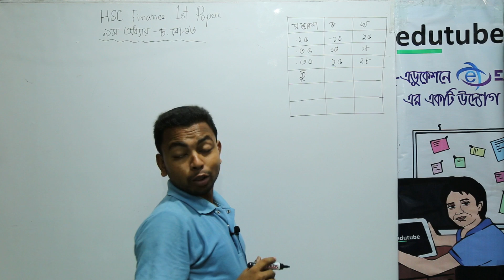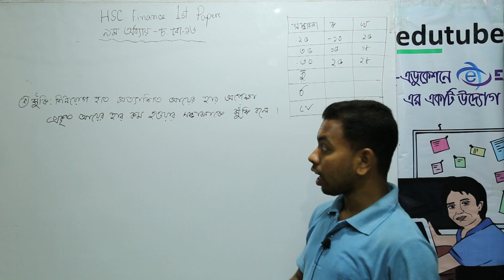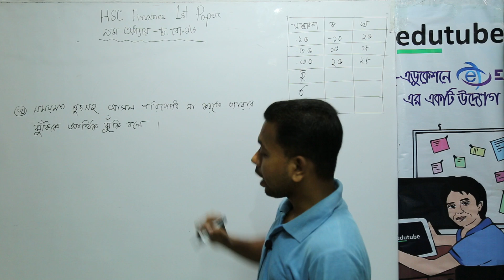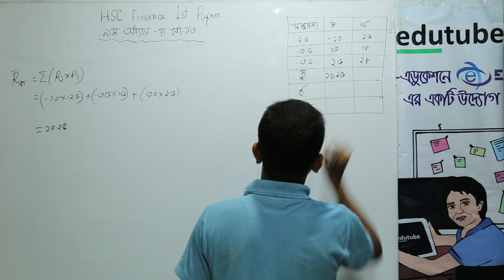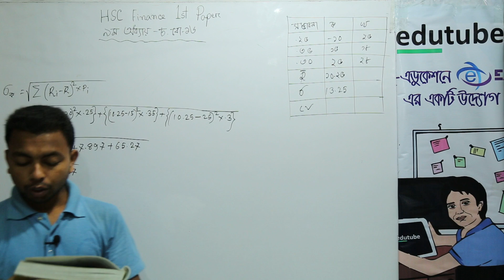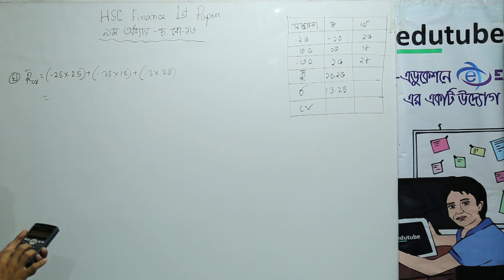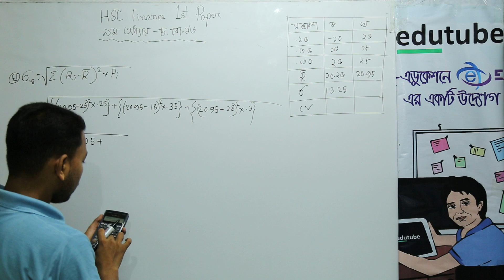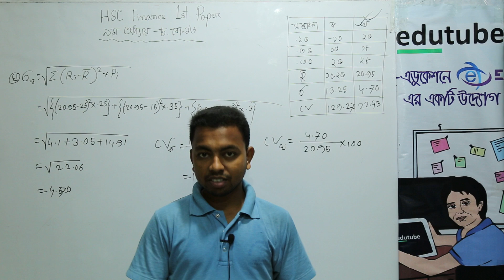HSC Finance 1st paper, Ctg board 2016